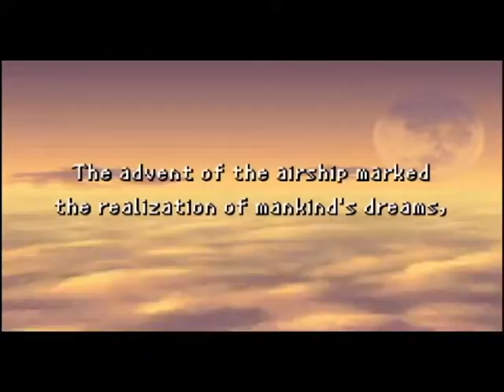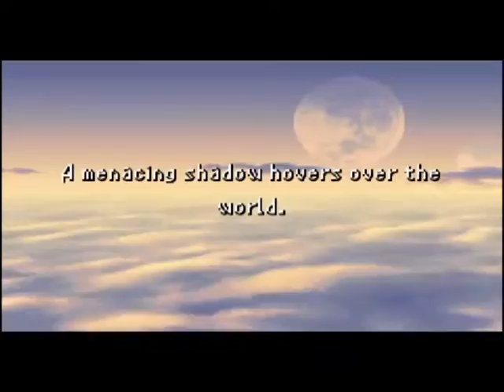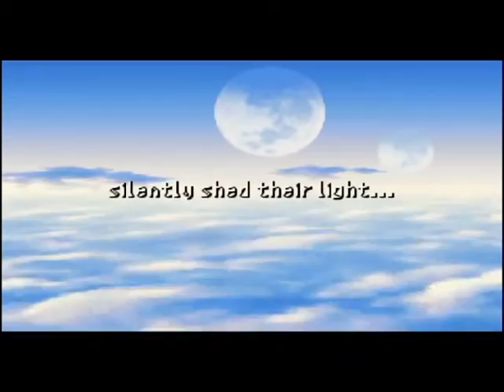Final Fantasy 4 Part 1:Into The Mist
My first Let's Play type of video. Playing my favorite game of all time Final Fantasy 4!

We set off from Baron on a mysterious quest to deliver a package to a small town called Mist only to run into trouble along the way and after arrival.

Also, sorry for any issues in quality. I'm still working out my recording and exporting preferences. Hopefully it will improve as I make more.